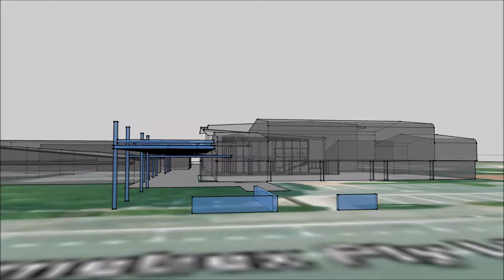Pimlico State High School PAC Building Concept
Pimlico State High School (PSHS) has proven to be a Queensland centre of excellence for the performing arts.  To continue the growth of this potential and its centre of excellence in regional Queensland, PSHS needs to expand the facilities in which it operates.  The existing Performing Arts Centre (PAC) constructed approximately 20yrs ago does not now have the capacity or facilities to provide for the numbers of instrumental music, choir, dance and drama students of today’s PSHS.

Whilst the new PAC proposed will primarily support the PSHS’s arts programs, having a seating capacity of 450 persons the PAC will provide a unique mid-range capacity facility for North Queensland that is far more suitable and accessible for many of Townsville’s community groups and events, such as for the Barrier Reef Orchestra, Australian Festival of Chamber Music, Townsville Community Music Centre, Australian Strings Association, Australian Concerto & Voice Competition, Townsville Eisteddfod, Australian Music Examination Board, Dance North, Friends of the Theatre and a number of local primary schools. The existing PAC will complement and continue to form an integral facility for the education of arts at PSHS.

Music performed by Pimlico Chamber Strings - 2010 Fanfare Winners.
Note: Concept only, final building location yet to be confirmed.